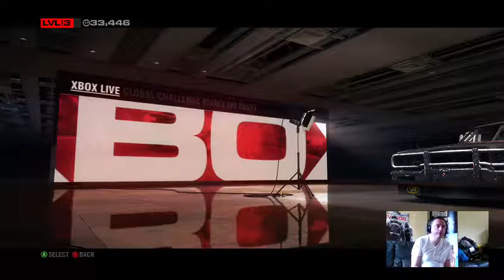GRID 2 Demo Derby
Not saying its rigged, but its friggin rigged arrghh, still do well though, I'm an expert -- Watch live